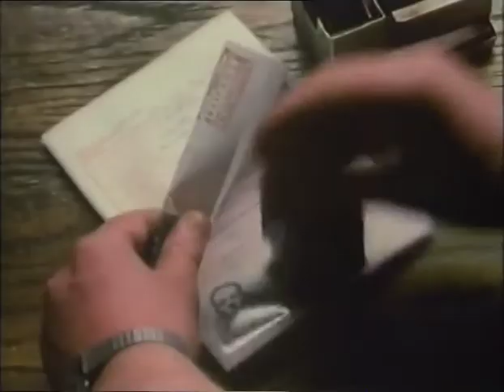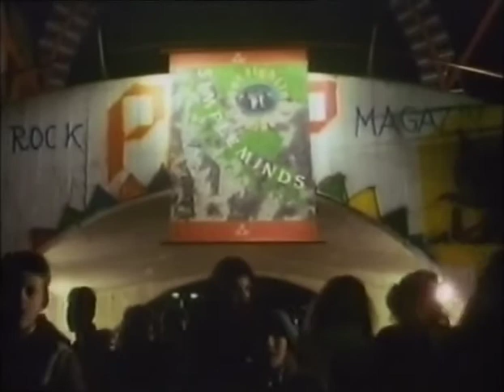Forget About Me 1990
This is the full movie that I recorded on VHS tape in 1990 Channel 4 . It's one of my all time favourite movies. It seems to be hard to find so I've shared it for others to enjoy.
The beginning audio Happy Xmas (War Is Over) by John & Yoko/Plastic Ono Band was muted by YouTube and their AI sound recognition system - sound comes at 1:58
I live in hope of a better copy (DVD) or indeed a Blu-ray release one day.